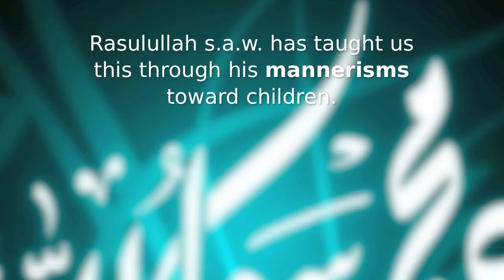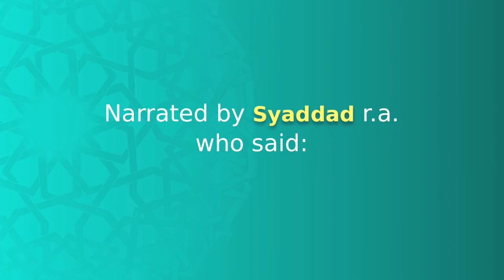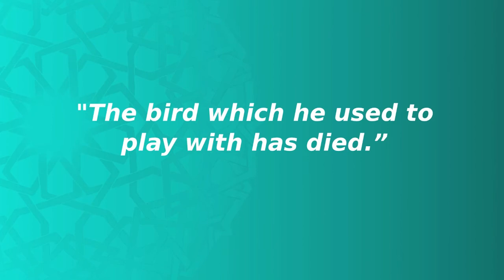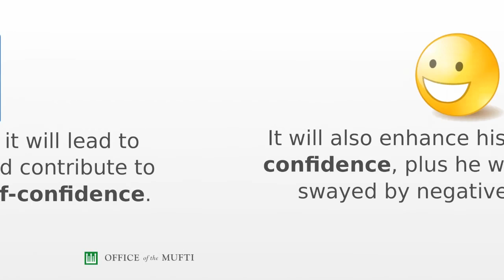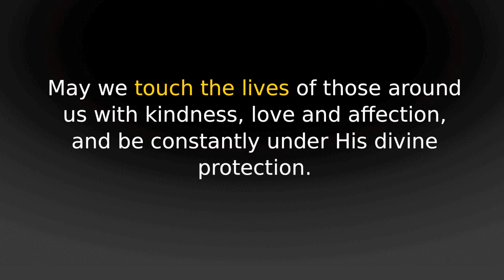The Teachings of The Prophet In Child Development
Singapore Khutbah 17 February 2012